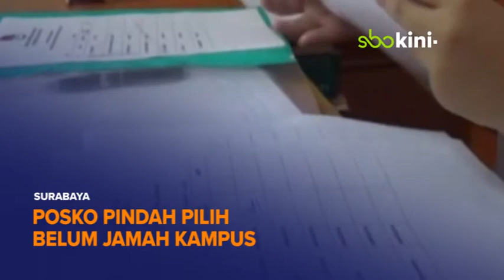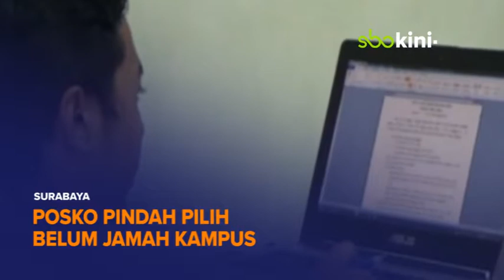Batas Urus Tinggal Lima Hari, Sosialisasi Pindah Pilih Belum Sampai Mahasiswa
Prosedur Pindah Pilih dalam menyongsong Pemilu 2019 belum juga tersosialisasi dengan menyeluruh. Meski KPU Jawa Timur telah membuka posko Pindah Pilih di Kantor Kelurahan dan Pondok Pesantren, tapi masyarakat urban seperti Mahasiswa yang ada di kampus, mengaku belum mengetahui ketentuan Pindah Pilih ini.

(Mau/Yas)